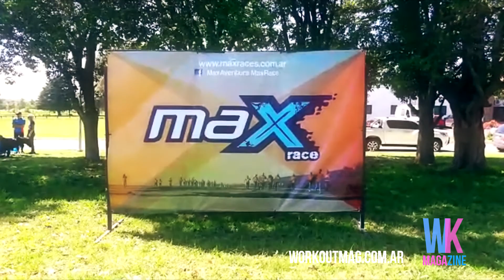[WORKOUT] COBERTURA - Max Race - La Plata - 23-10-2016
Se corrió una nueva edición de la Max Race en el Regimiento 7 de la ciudad de La Plata. Registro de Workout Magazine.
Agradecemos a Juani Blanco por compartir sus videos en primera persona.